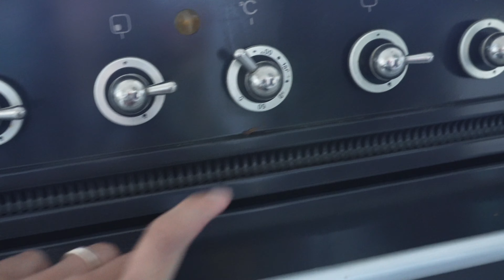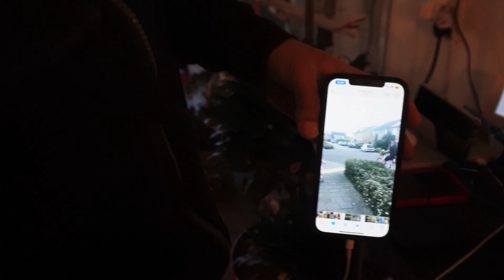NONTON BIOSKOP BERDUA KIRANA. ADA YANG LAGI LEMES DI RUMAH 😅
PESTA ULANG TAHUN ERNST (Part 2-Tamat): BANYAK KEJUTAN DARI TEMAN-TEMAN DAN SAUDARA

KE LONDON BERDUA AJA, KIRANA DAN PAPA NAIK KINCIR “THE LONDON EYE” DAN NONTON FROZEN MUSICAL